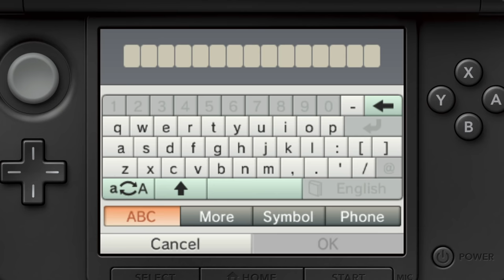Tomodachi Life Direct 4.10.14